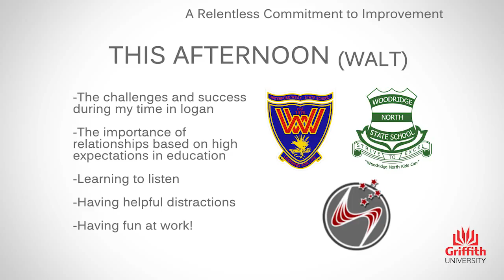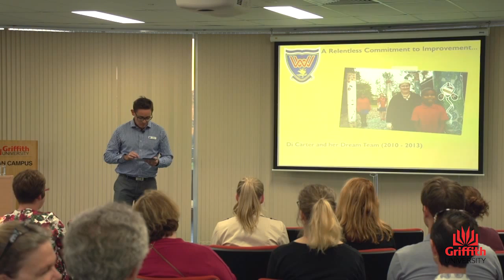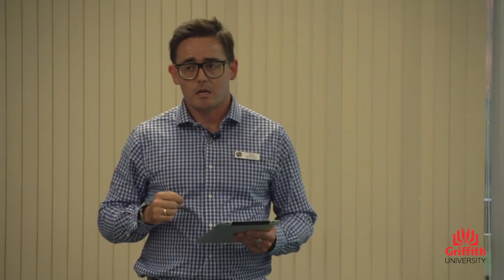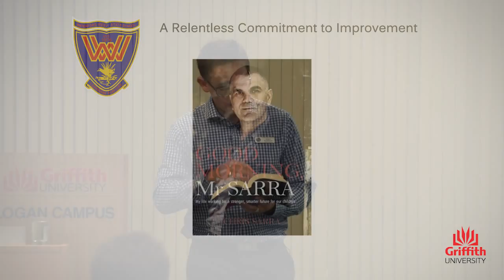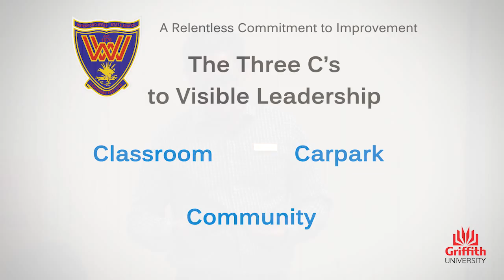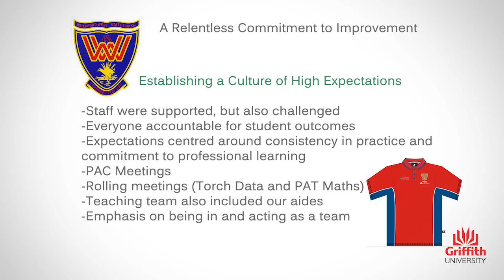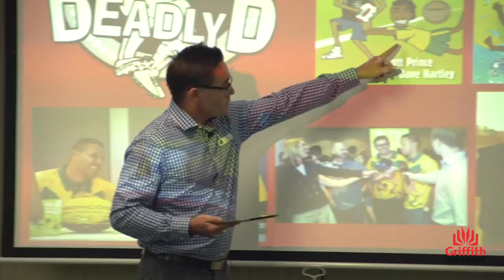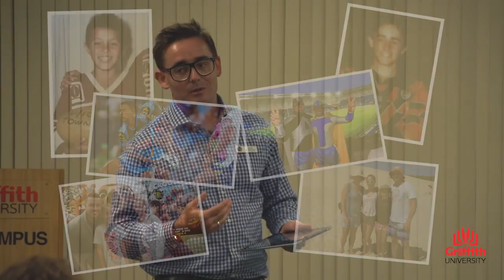Leading a Culture of Learning in Logan - David Hartley